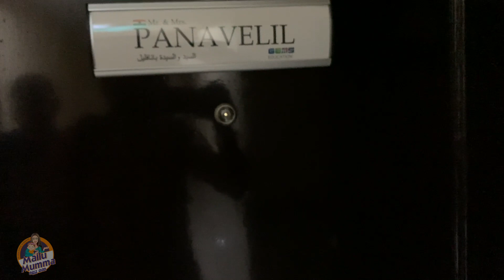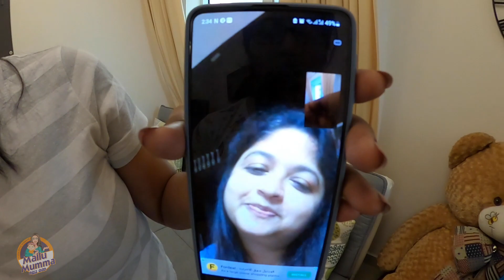ദൈവമേ...50,000/- രൂപയുടെ kiliyo??? | Bought New Expensive cage | Vlog 40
കൂടുതൽ വിശേഷങ്ങൾക്കായി
എന്റെ യൂട്യൂബ് ചാനൽ ലിങ്ക് സബ്സ്ക്രൈബ് ചെയ്യൂ .
എന്റെ ഫേസ്ബുക് പേജ് ലിങ്ക് ലൈക് ചെയ്യുകയും,കൂട്ടുകാർക്കു ഷെയർ ചെയ്യുകയും ചെയ്യുമല്ലോ ?

My Gadgets:-
GoPro Max 360 , Hero 6
I phone 12pro
Mic: Rode
Editing ‌ :  iMac & Macbook Pro (Adobe Premier Pro)